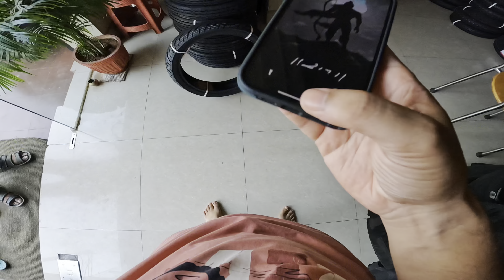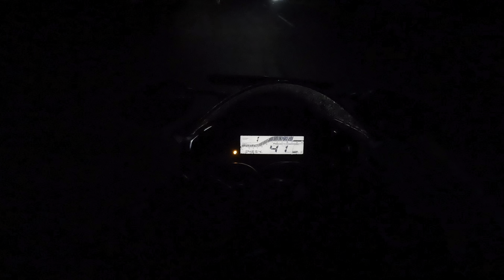ମଉସା ପୁରା ରକେଟ୍🚀।Finally ଗାଡି ରେ ନୂଆ Tyre ପକେଇଲି😍।